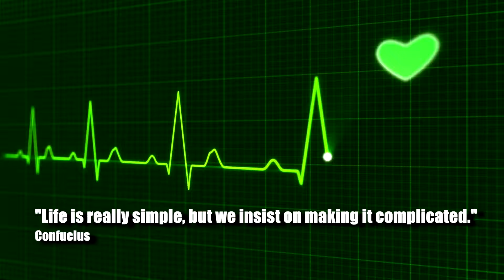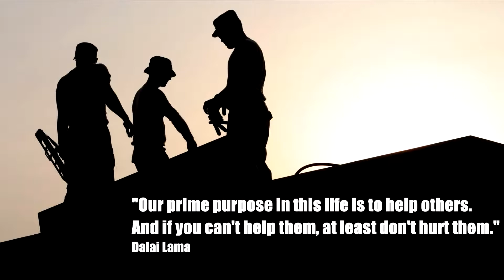Inspiring Quotes About Life (HD)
Hello Everyone.

Life is full of unexpected events. When you feel like giving up, think again and know that there are people around the world that are in much worse situation than your are..

Let these Quotes inspire and make you a stronger person.

1. "The privilege of a lifetime is being who you are."
Joseph Campbell

2. "Life is really simple, but we insist on making it complicated."
Confucius

3. "The most important thing is to enjoy your life - to be happy - it's all that matters."
Audrey Hepburn

4. "Life is a dream for the wise, a game for the fool, a comedy for the rich, a tragedy for the poor."
Sholom Aleichem

5. "The truth is you don't know what is going to happen tomorrow. Life is a crazy ride, and nothing is guaranteed."
Eminem

6. "The true secret of happiness lies in taking a genuine interest in all the details of daily life."
William Morris

7. "You have succeeded in life when all you really want is only what you really need."
Vernon Howard

8. "Our life always expresses the result of our dominant thoughts."
Soren Kierkegaard

9. "Life's most persistent and urgent question is, What are you doing for others?"

10. "We do not remember days, we remember moments."
          Cesare Pavese

11. "One way to get the most out of life is to look upon it as an adventure."
William Feather

12. "Our prime purpose in this life is to help others. And if you can't help them, at least don't hurt them."
Dalai Lama

Pictures from Pixabay
Non-Copyrighted Soundtrack